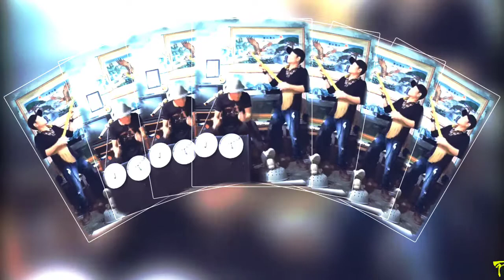[FULL HD]TUI LÀ THÁNH LẦY À NGHEN||SANG PT PHAN THIẾT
THÁNH LẦY
SANG PT PHAN THIẾT
PROMOVIES VIDEOKAR NS QUANG DAU